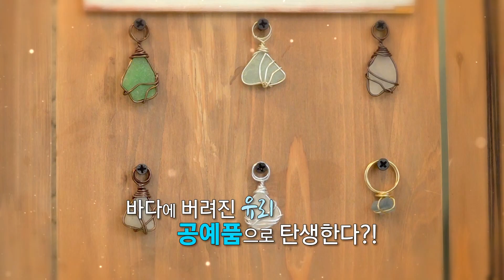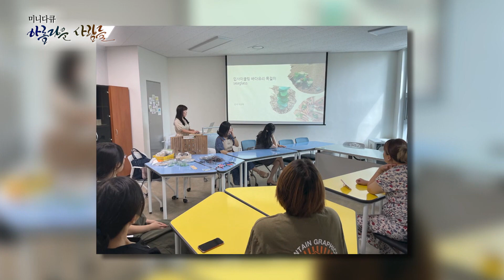[미니다큐] 아름다운 사람들 - 285회 : 자투리의 변신 / 연합뉴스TV (YonhapnewsTV)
[미니다큐] 아름다운 사람들 - 285회 : 자투리의 변신

바다유리란, 깨지거나 버려진 유리조각이 파도와 돌, 그리고 세월을 만나 마모되어서 부드러워진 것을 말한다.

영종도 앞 바다에서 바다유리를 찾는 사람들이 있다. 그 중 주인공 이유미 씨, 바다유리를 한아름씩 줍는 이유가 있다는데.

방과후 교사였던 이유미 씨는, 어느날 공예활동의 재료가 한편으로는 환경을 해칠 수도 있다는 생각을 하게 되었고, 환경도 살리면서 특별한 작품을 만들 방법을 고민하기 시작했다.

그리고는 자투리 재료들로 새로운 작품을 만들거나, 바다유리처럼 버려진 것들을 활용할 아이디어를 떠올렸다.

그러면서 재능나눔 수업은 물론 환경전문가를 자처하게 되었다는데!

환경도 지키고 세상에 둘도 없는 특별한 작품도 만들어내는 이유미 씨의 남다른 환경사랑 바다사랑 이야기를 들어본다.